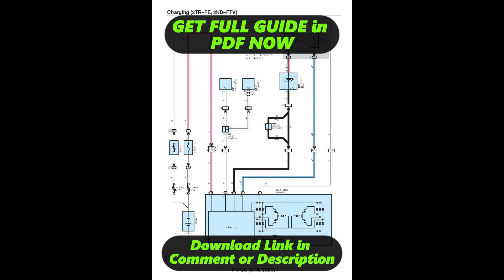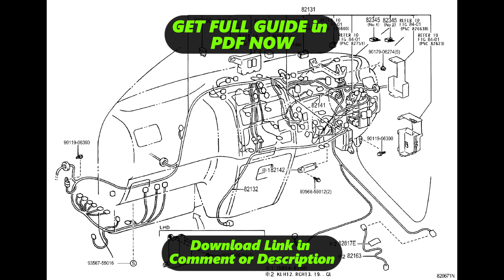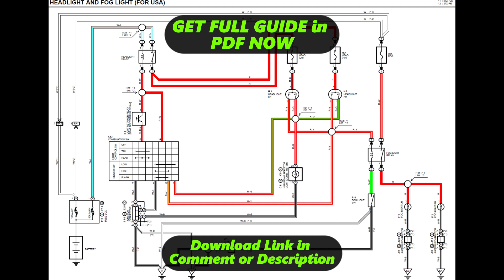[DIAGRAM] Toyota Hiace Wiring Harness Diagram